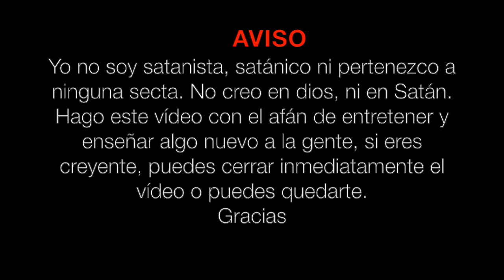¿Qué es el satanismo? Por Wolfgang